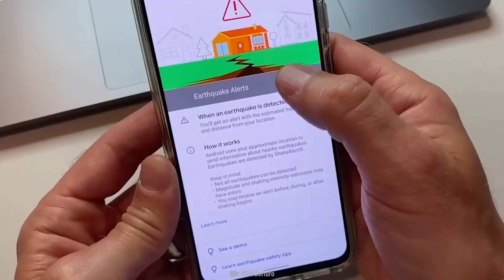How To Resist A Tsunami, According To Science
A tsunami is a series of ocean waves that sends surges of water, sometimes reaching heights of over 100 feet (30.5 meters), onto land. These walls of water can cause widespread destruction when they crash ashore.

What Causes a Tsunami?
These awe-inspiring waves are typically caused by large, undersea earthquakes at tectonic plate boundaries. When the ocean floor at a plate boundary rises or falls suddenly, it displaces the water above it and launches the rolling waves that will become a tsunami.

Most tsunamis–about 80 percent–happen within the Pacific Ocean’s “Ring of Fire,” a geologically active area where tectonic shifts make volcanoes and earthquakes common.

Tsunamis may also be caused by underwater landslides or volcanic eruptions. They may even be launched, as they frequently were in Earth’s ancient past, by the impact of a large meteorite plunging into an ocean.

Tsunamis race across the sea at up to 500 miles (805 kilometers) an hour—about as fast as a jet airplane. At that pace, they can cross the entire expanse of the Pacific Ocean in less than a day. And their long wavelengths mean they lose very little energy along the way.

Town being wiped out by Tsunami
More than 1,500 people died in Rikuzentakata, one of several towns eradicated by a tsunami that hit Japan.
TAMON SUZUKI

In deep ocean, tsunami waves may appear only a foot or so high. But as they approach shoreline and enter shallower water they slow down and begin to grow in energy and height. The tops of the waves move faster than their bottoms do, which causes them to rise precipitously.

What Happens When It Hits Land
A tsunami’s trough, the low point beneath the wave’s crest, often reaches shore first. When it does, it produces a vacuum effect that sucks coastal water seaward and exposes harbor and sea floors. This retreating of sea water is an important warning sign of a tsunami, because the wave’s crest and its enormous volume of water typically hit shore five minutes or so later. Recognizing this phenomenon can save lives.

A tsunami is usually composed of a series of waves, called a wave train, so its destructive force may be compounded as successive waves reach shore. People experiencing a tsunami should remember that the danger may not have passed with the first wave and should await official word that it is safe to return to vulnerable locations.

Some tsunamis do not appear on shore as massive breaking waves but instead resemble a quickly surging tide that inundates coastal areas.

The best defense against any tsunami is early warning that allows people to seek higher ground. The Pacific Tsunami Warning System, a coalition of 26 nations headquartered in Hawaii, maintains a web of seismic equipment and water level gauges to identify tsunamis at sea. Similar systems are proposed to protect coastal areas worldwide.